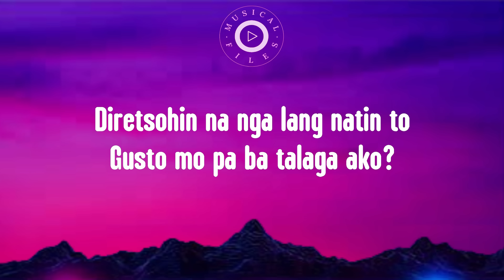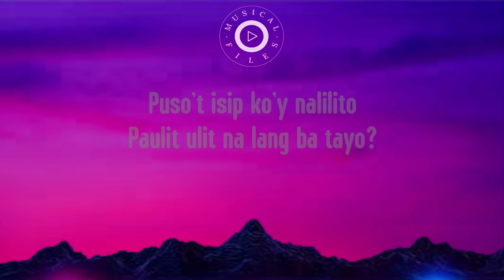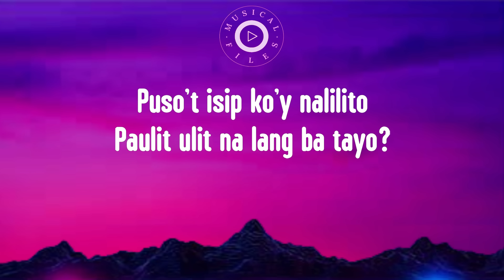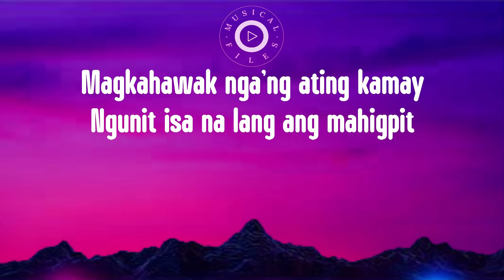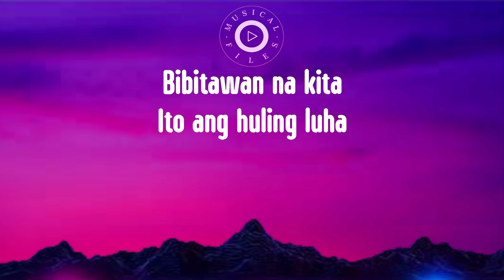Huling Luha Lyrics Video - TJ Monterde